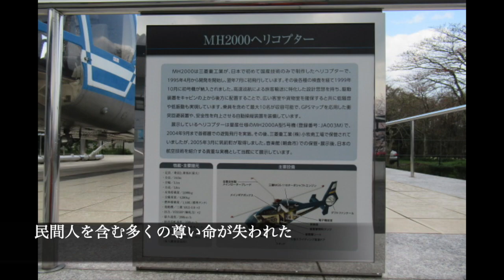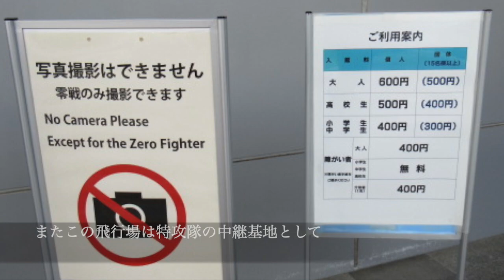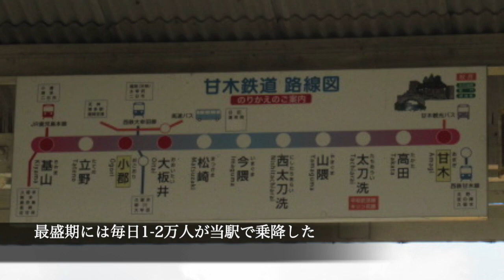福岡県筑後地方探訪 その2 太刀洗平和記念館 太刀洗駅